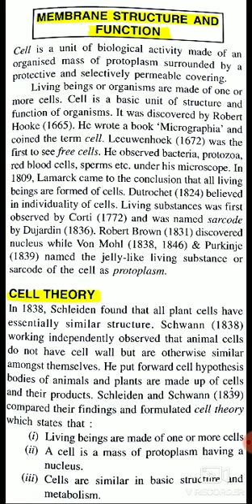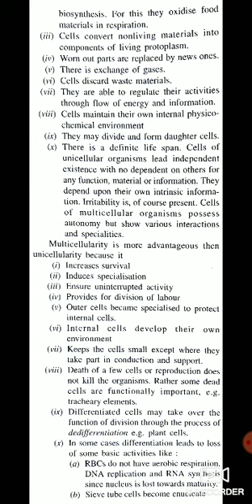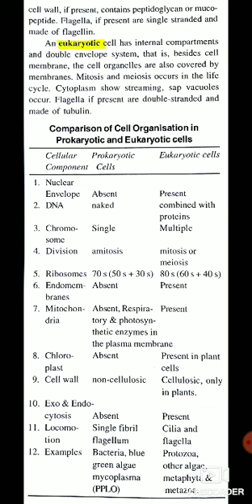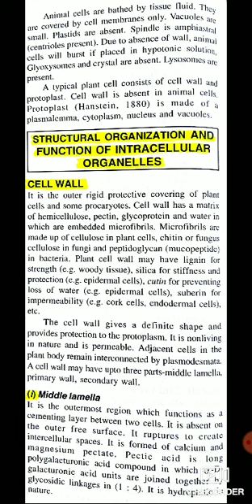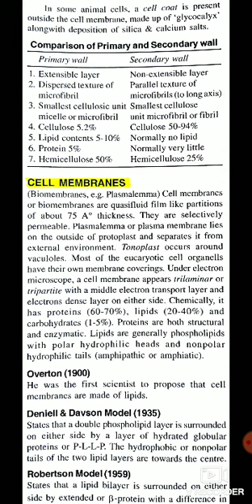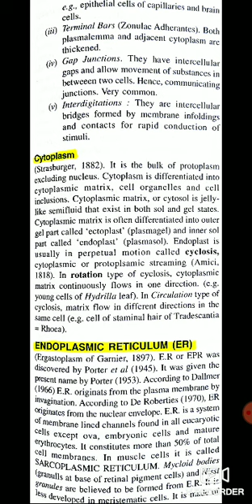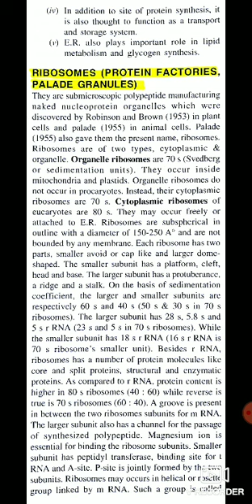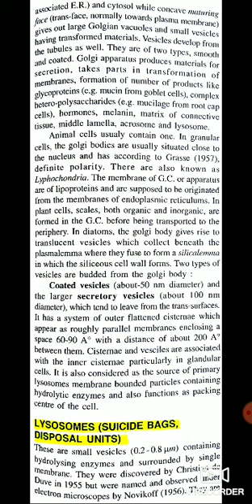UNIT- 3.1 STRUCTURAL AND FUNCTIONAL ORGANISATION OF CELL | NVS | KVS | PGT-EXAM 2019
Structural and functional organisation of cell,
Cell membrane ,
Cell principles ,
Cell theories,
Fluid mosaic model,
Prokaryotic & Eukaryotic cell,
Plant and Animal cell,
Cell organelle( endoplasmic reticulum ribosome Golgi apparatus)
Preparation for PGT Biology ,
Preparation for PGT KVS Exam ,
Preparation for PGT NVS Exam ,
PGT Biology Himachal Pradesh
PGT Biology Punjab,
PGT Biology Haryana,
PGT Biology 2019 exam preparation ,
PGT Biology Notes ,
PGT Biology Exam,
Reet,
HP TET,
HTET,
PTET,
Biology Teacher Recruitment Exam 2019,
Ist Grade exam preparation,
IInd Grade exam preparation,